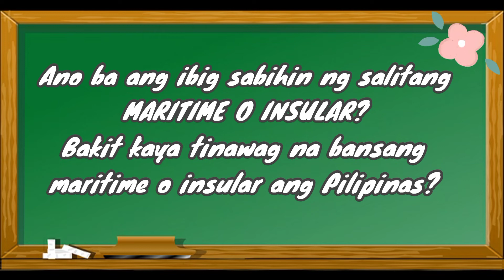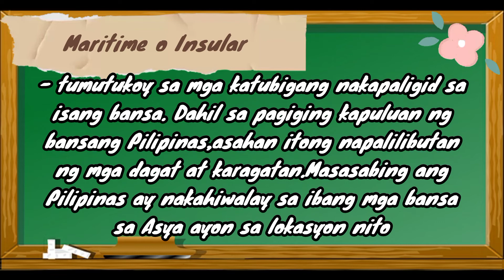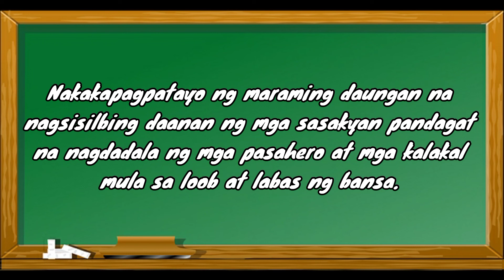AP 4: ANG PILIPINAS AY ISANG BANSANG INSULAR